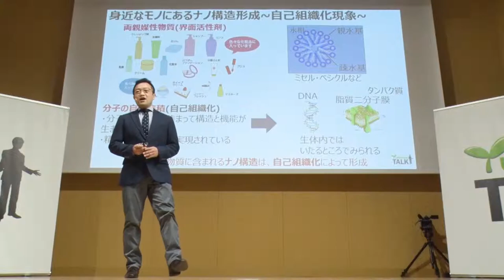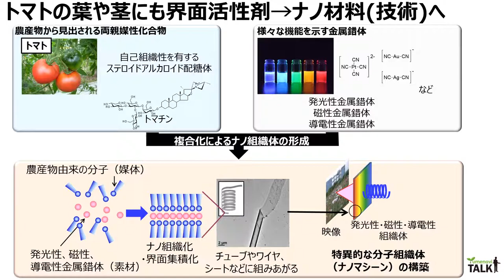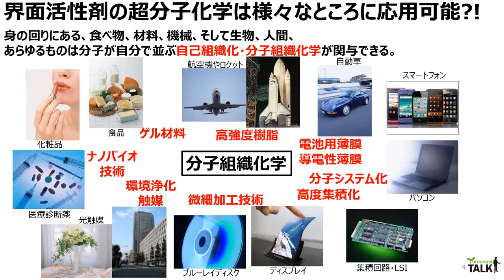黒岩先生/崇城大学 工学部 ナノサイエンス学科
★TALKタイトル★　界面活性剤（両親媒性化合物）の超分子化学
by工学部 ナノサイエンス学科 黒岩 敬太教授▽

【まるごと学びDAY×夢ナビTALK】
2019年3月24日(日)崇城大学SoLAホール開催
特設サイト▽